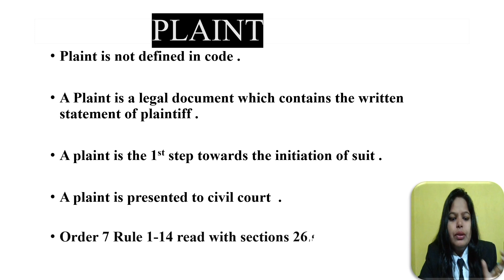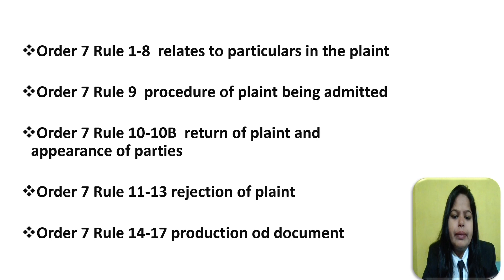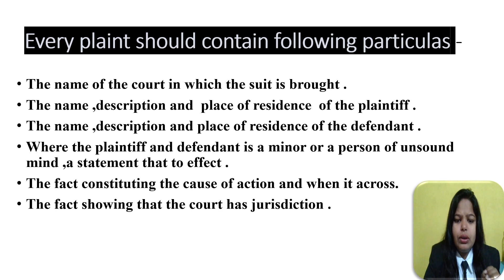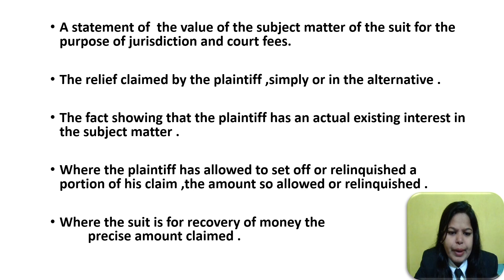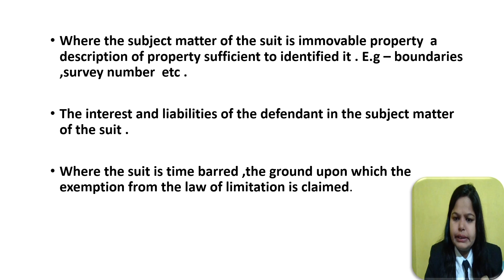Plaint / Order 7 Rule 1-14/particulars of plaint / Code of civil procedure,1908/CPC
notes -
•        Plaint is not defined in code .

•        A Plaint is a legal document which contains the written statement of plaintiff .

•        A plaint is the 1st step towards the initiation of suit .

•        A plaint is presented to civil court  .

•        Order 7 Rule 1-14 read with sections 26.s

•        Order 7 Rule 1-8  relates to particulars in the plaint

•        Order 7 Rule 9  procedure of plaint being admitted

•        Order 7 Rule 10-10B  return of plaint and appearance of parties

•        Order 7 Rule 11-13 rejection of plaint

•        Order 7 Rule 14-17 production od document

Every plaint should contain following particulars

•        The name of the court in which the suit is brought .

•        The name ,description and  place of residence  of the plaintiff .

•        The name ,description and place of residence of the defendant .

•        Where the plaintiff and defendant is a minor or a person of unsound mind ,a statement that to effect .

•        The fact constituting the cause of action and when it across.

The fact showing that the court has jurisdiction

•        A statement of  the value of the subject matter of the suit for the purpose of jurisdiction and court fees.

•        The relief claimed by the plaintiff ,simply or in the alternative .

•        The fact showing that the plaintiff has an actual existing interest in the subject matter .

•        Where the plaintiff has allowed to set off or relinquished a portion of his claim ,the amount so allowed or relinquished .

•        Where the suit is for recovery of money the precise amount claimed .

•        Where the subject matter of the suit is immovable property  a description of property sufficient to identified it . E.g – boundaries ,survey number  etc .

•        The interest and liabilities of the defendant in the subject matter of the suit .

•        Where the suit is time barred ,the ground upon which the exemption from the law of limitation is claim